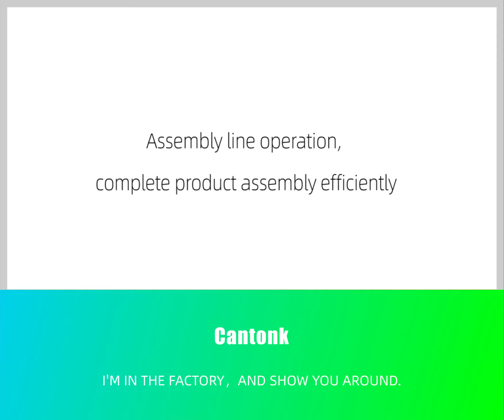Cantonk Factory Presentation 6 assembly line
Cantonk Factory Presentation 6
Assembly line is better efficience